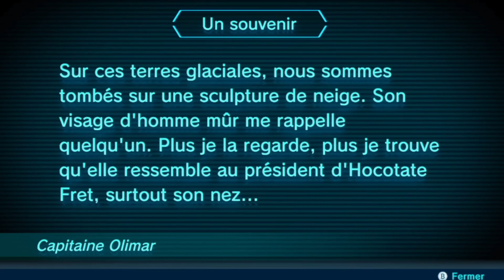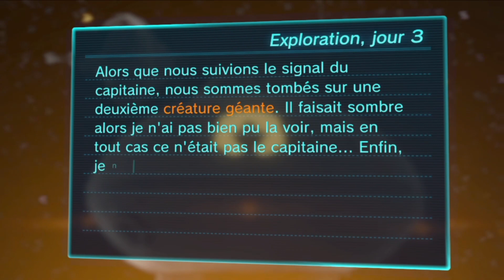Let's Play FR Ep03 - Pikmin 3 - Jour 3 ‐ Toundra Perdue - Part 1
Sessions d'enregistrement le Mardi à partir de 20h00